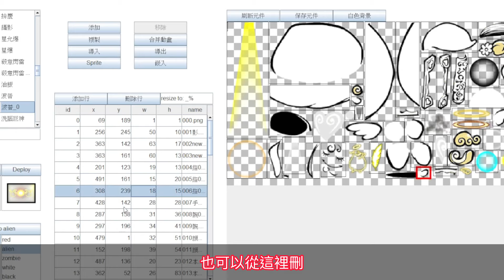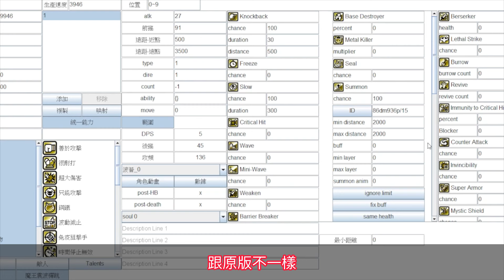如何用超帥的方式召喚角色 貓咪大戰爭 模擬器小教學